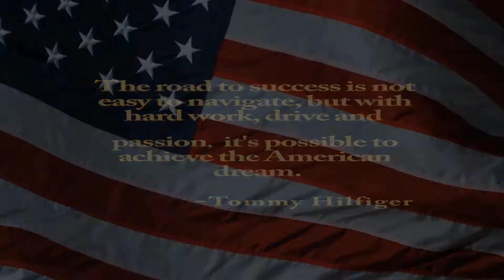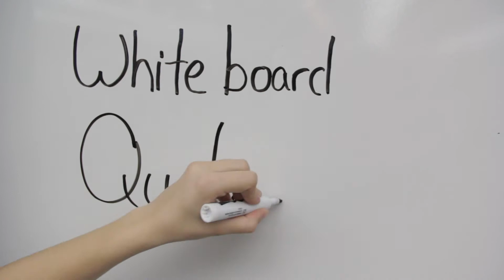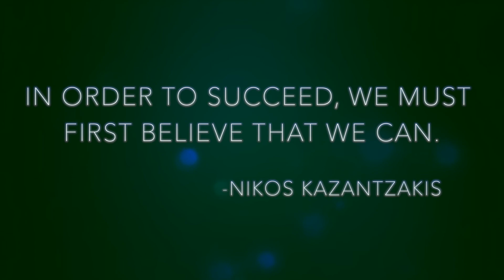GBT Bulletin 2.20.15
Granite Bay Today Bulletin 2.20.15